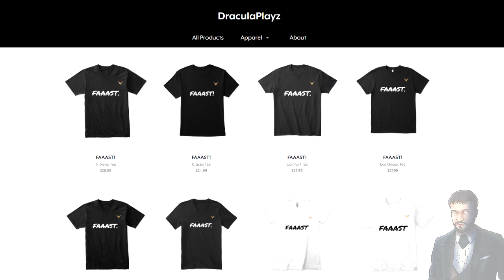Summoning Siren Head At 3AM In Minecraft! (Scary)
All gameplays are my own and original.
Reuploading my content and my gameplays is not allowed.

If you own any copyrighted material,just write me and we will solve everything as soon as possible.

I will respond maximum in 24 hrs if not immediately.

Credits: Siren Head Made by Trevor Henderson.

Inspired by Ali-A,BCC Trolling and other youtubers I like!

Summoning Siren Head At 3AM In Minecraft!
3am

My gaming parodies,pranks,trolling,jokes and videos related to gaming are made for entertainment and comedy purposes only.

This video is made for entertainment and comedy only.